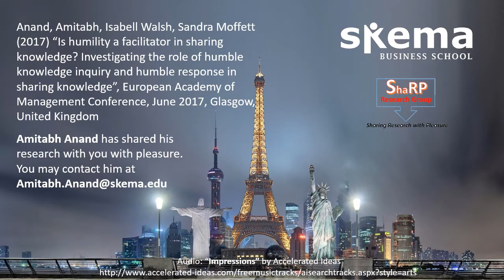Amitabh Anand - Is humility a facilitator in sharing knowledge?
Amitabh Anand
Assistant Professor
SKEMA Business School

presents

Anand, Amitabh, Isabelle Walsh, Sandra Moffett (2017) “Is humility a facilitator in sharing knowledge? Investigating the role of humble knowledge inquiry and humble response in sharing knowledge”, European Academy of Management Conference, June 2017, Glasgow, United Kingdom